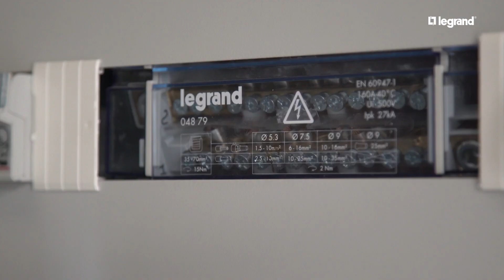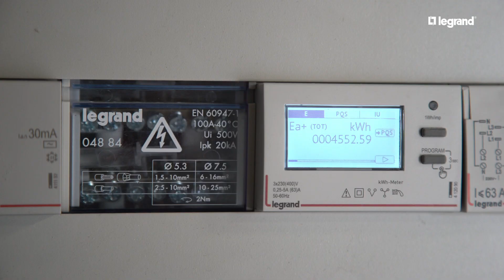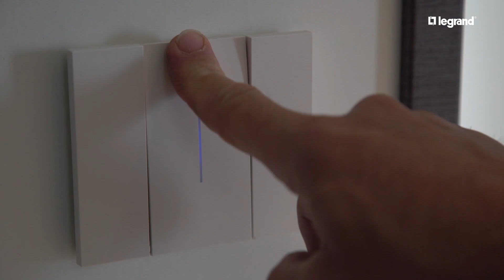Une villa d’exception équipée de solutions domotiques connectées Legrand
Découvrez la Villa Océan Zen à Combrit Sainte-Marine dans le Finistère Sud, équipée en système domotique MyHOME de Legrand dans ce reportage chantier

Villa d’exception servant de vitrine au constructeur de maisons J.D.P.S.O. et disponible en location saisonnière, la Villa Océan Zen a été pensée pour présenter l’intégralité d’une prestation haut de gamme.
Mayder Iraola, Directrice Générale de J.D.P.S.O. et gérante de la villa Ocean Zen, détaille les prestations du lieu : jacuzzi, piscine, hammam, sauna et bel équipement intérieur.
Côté équipements électriques, une installation complète connectée Legrand a été mise en œuvre afin de montrer aux clients l’intérêt de la domotique pour simplifier tous les usages dans la maison.

Jérôme Delorme, Président Directeur Général de J.D.P.S.O., a fait le choix d’un partenariat avec Legrand, qui proposait une solution complète. La maison vitrine est donc intégralement équipée en Legrand :
- Armoire électrique puissance Legrand
- Solution domotique MyHOME Legrand
- Baies VDI Legrand
- Appareillage Living Now de Legrand
- Portier vidéo classe 300EOS with Netatmo de Bticino
- Caméras extérieures Netatmo Présence NOC PRO
- Détecteurs de fumée connectés Netatmo
- Borne de recharge rapide pour véhicules électriques GREEN’UP Legrand

Jérôme Delorme présente dans ce reportage chantier l’intérêt du portier vidéo connecté Classe 300EOS with Netatmo de Legrand :
- il permet de garder un œil sur l’entrée grâce aux caméras extérieures Netatmo
- il est relié aux détecteurs de fumée connectés
- il intègre la commande vocale pour allumer et éteindre les lumières et ouvrir et fermer les volets roulants grâce à la voix !

Côté appareillage, il a fait le choix de la gamme d’interrupteurs et prises très contemporaine et design Living Now de Bticino, une marque de Legrand, qui s’intègre parfaitement dans la villa. Outre le confort d’utilisation des commandes tactiles, ces interrupteurs Living Now peuvent être pilotés à distance via un smartphone.
En effet, l’appareillage électrique est connecté grâce à la domotique MyHOME de Legrand, il peut donc être géré via l’application Home + Control.

Jérôme Delorme plébiscite la solution domotique Legrand MyHOME, à la fois simple à installer et facile à utiliser pour les clients. Le constructeur souhaite proposer cette solution d’avenir à ses clients pour les futurs chantiers.